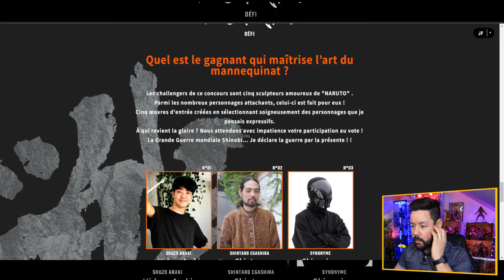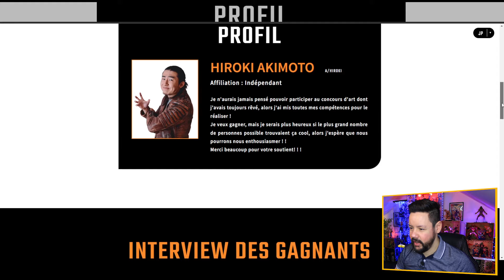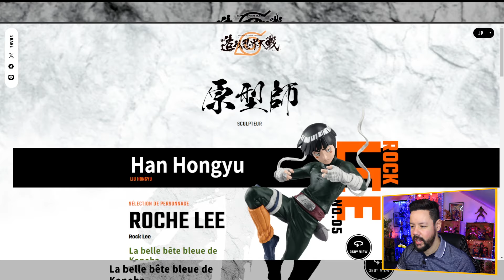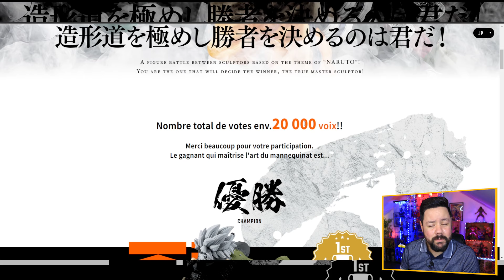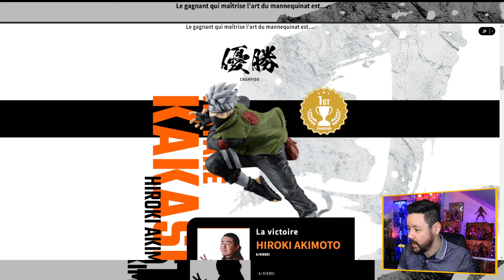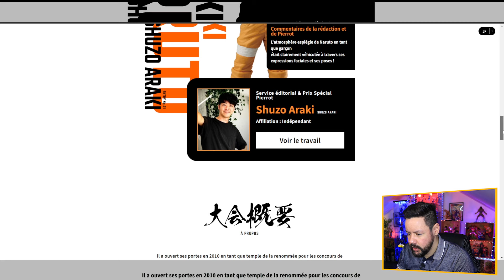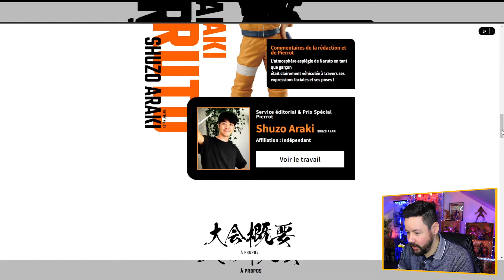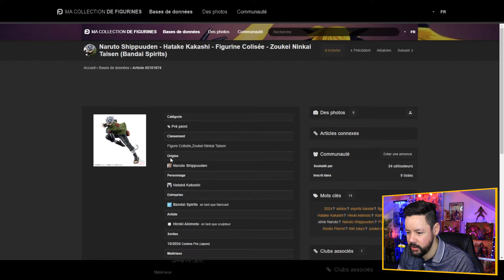RÉSULTATS du concours Banpresto Figure Colosseum 2024 NARUTO " la guerre shinobi "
Hey Salut tout le monde c'est Franzy STARK ! DÉROULE ICI POUR PLUS D'INFO ↓

Le champion du concours BFC a enfin été révélé, il y a aussi le résultat du prix spécial! Je vous donne les résultats. ENJOY YOUR MOMENT

Credits:
📍 Logo Animation : FRANZY STARK
📍 Montage Vidéo : FRANZY STARK